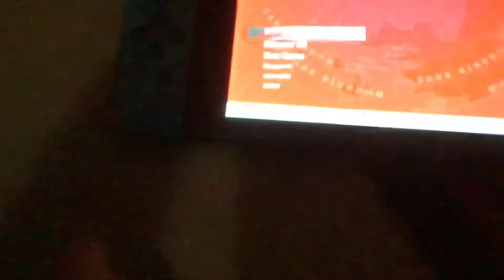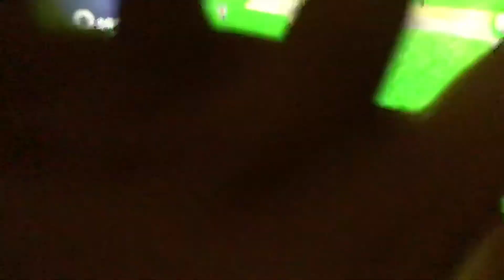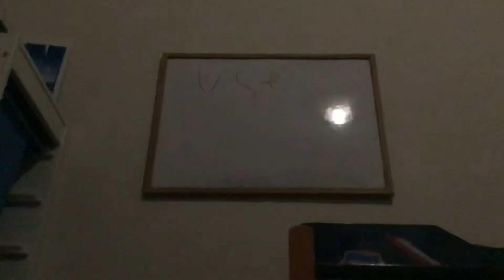Play super Mario Odyssey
Sorry for not posting I was doing stuff